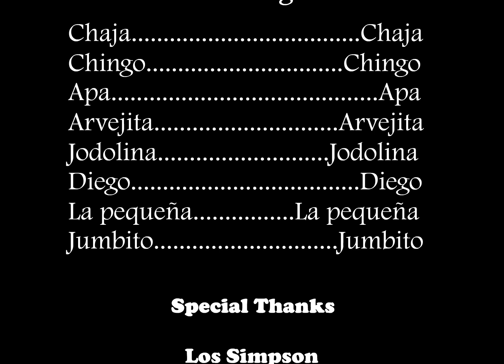El show de Chaja - Los chajimpsons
Intro del Show de Chaja al estilo de Los Simpson.